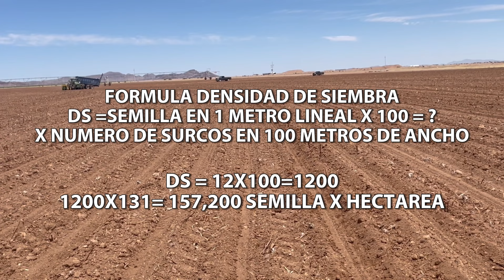ARRANCAMOS EL CICLO AGRICOLA DEL ALGODONERO 2024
LA IMPORTANCIA DE UN BUENA SIEMBRA, PARA UNA BUENA COSECHA@Agromenon @BayerGlobal @basf